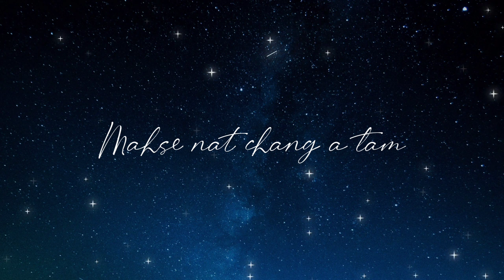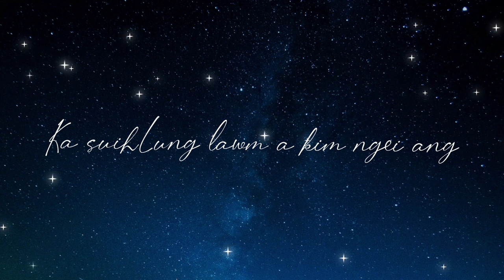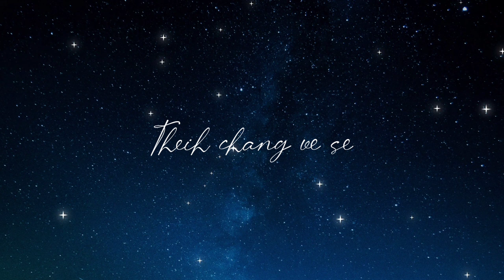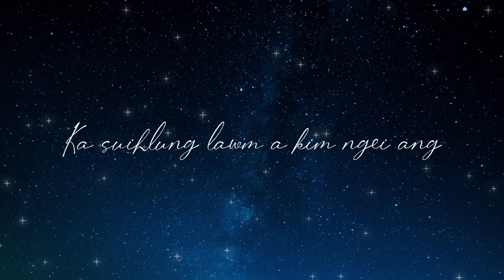Alex Hauhulh - Lam Dun Ila (Official Lyric Video) ft. JH Peka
Official lyric video for Alex Hauhulh's second single 'Lam Dun Ila' with JH Peka
2022 JH Records